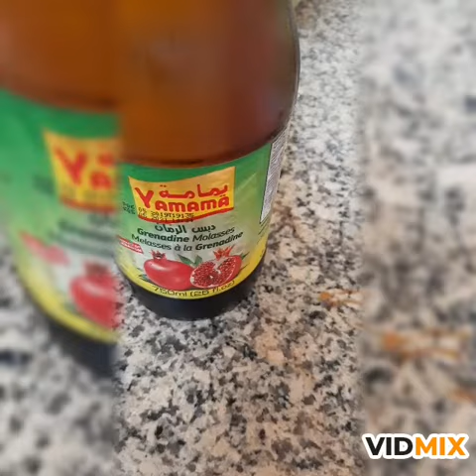Beetroot salad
Healthy salad to those who wants diet food
Spinach
Cucumber
Tomato
Minth
Beetroot
SAUCE:
LEMON,SALT,PEPPER,GRENADINE MOLLASSES,OLIVE OIL